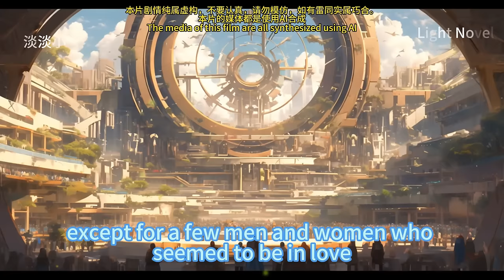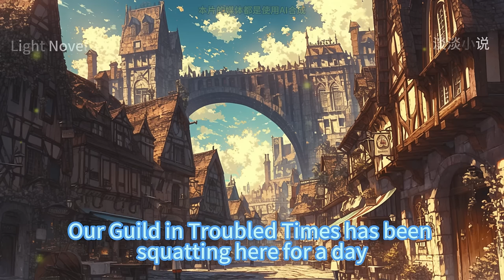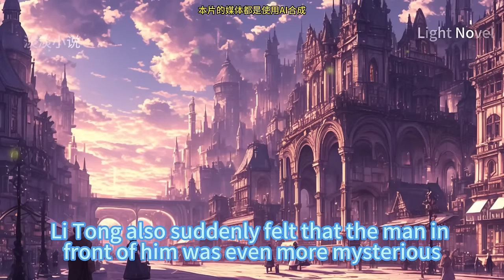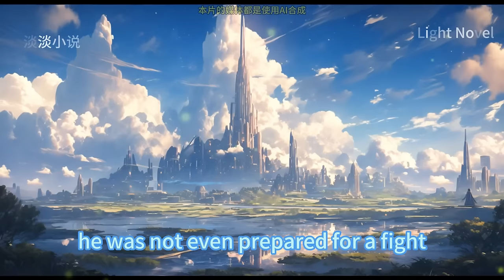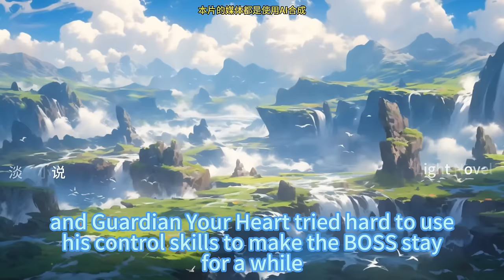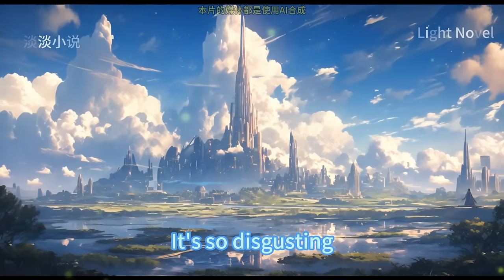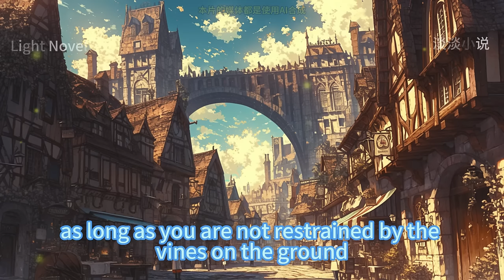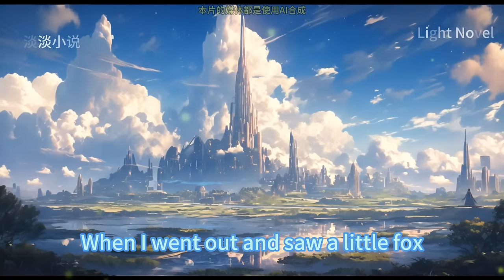EP1~60 OL Road of the God Craftsman